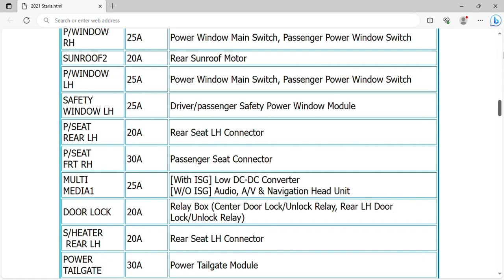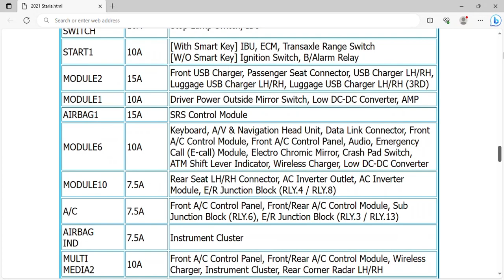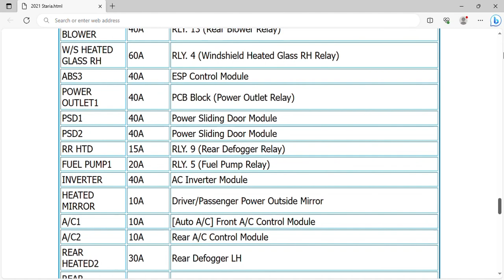2021 Hyundai Staria Fuse Box Info | Fuses | Location | Diagrams | Layout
2021 Hyundai Staria Fuse Box Info | Fuses | Location | Diagrams | Layout